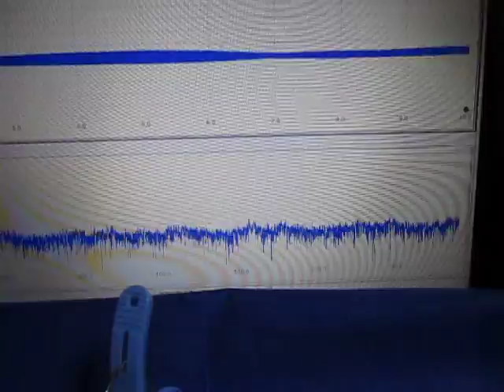超音波発振計測解析システム Ultrasonic oscillation measurement analysis system